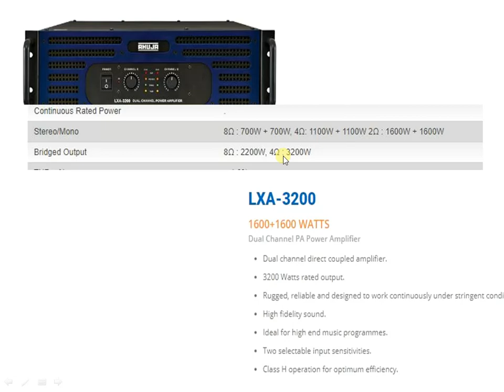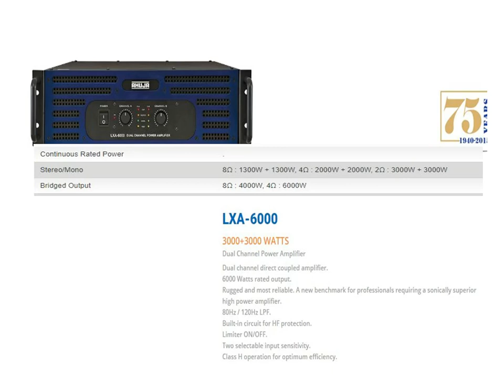Ahuja LXA 3200 & LXA 6000 Power amplifier REVIEW and load calculation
1.NIKON 7000D DSLR
2. CANON 700D DSLR
3. CANON 1300D DSLR
4. I PHONE 6S PLUS
5.GoPro Hero5 Black Action Camera
6.Green BackDrop Background 8x12 Ft for Studio Backdrop
7.Digitek DTR-510VD Professional Tripod
8.Rode MicROPHONE
9.FILMCITY Jib Crane
10.Light Reflector
11.Mini Tripod(MOBILE)
12.DSLR Camera Track Dolly Slider
13.DSLR Video Camera Stabilizer Steadycam
14.LAPTO CORE I7 FOR EDITING
15.Umbrella Video Light Studio Kit
16.JBL GO Portable Wireless Bluetooth Speaker
17.Mi 20000mAH Power Bank 2
18.professional backpack

1.Yamaha MG06X 6-Input Compact Stereo Mixer
2.Boss DD-3 Digital Delay Pedal
3.Behringer EQ700 Graphic Equalizer
4.Shure SM58-LC Cardioid Vocal Microphone
5.Rode NT1KIT Cardiod Condenser Microphone
6.Pop Filter
7.CHEAP Professional Condenser Microphone Mic
8.PYLE - 48v Phantom Power Supply
9.PreSonus Audiobox iTwo Studio USB/iPad Hardware/Software Recording Kit
10.Roland Micro Cube GX Amplifier
11.MEDHA Portable Rechargeable PA Amplifier Cube-40DX with Speaker FM,BLUETOOTH& USB Player
12.Roland JUNO-DS88 88-key Synthesizer
13.OCTOPAD SPD 20X
14.Roland SPD-30 Version 2 Octapad
15.Roland SPD-SX Sampling Percussion Pad
16.Roland HandSonic HPD-20 Digital Hand Percussion
17.Double Gajra Tabla